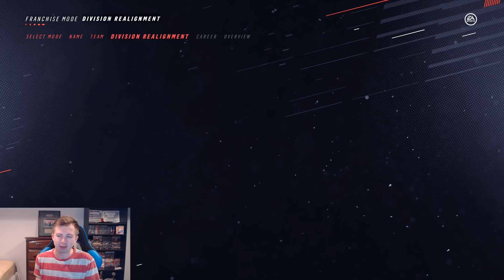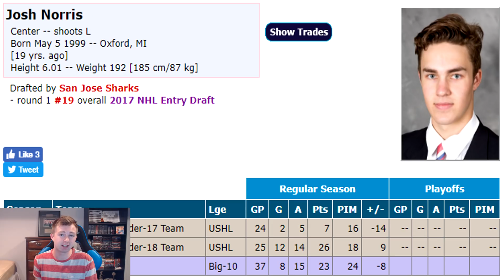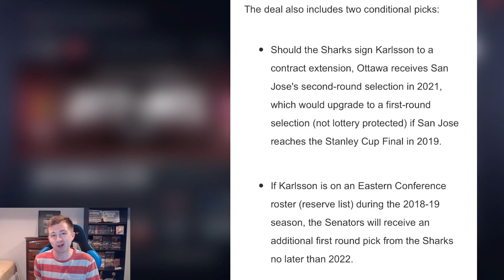NHL 19 - ERIK KARLSSON TO SAN JOSE TRADE SIMULATION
NHL 19 ERIK KARLSSON TO THE SHARKS TRADE SIMULATION

Taking a look at the most recent trade in the NHL that sent Erik Karlsson from the Ottawa Senators to the San Jose Sharks in exchange for Chris Tierney, Dylan DeMelo, Josh Norris, Rudolf Balcers, a 2020 1st round pick, a 2019 2nd round pick and 2 more conditional draft picks.